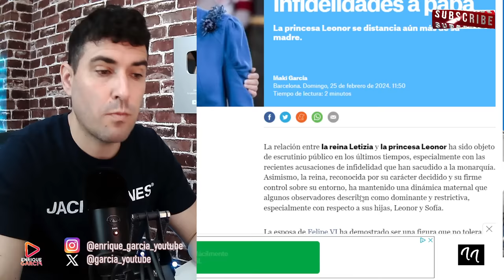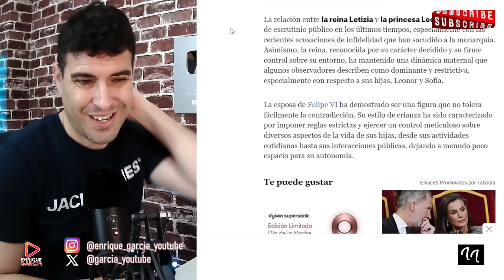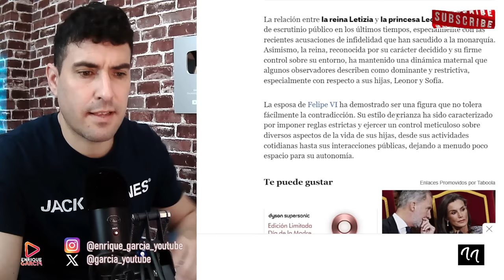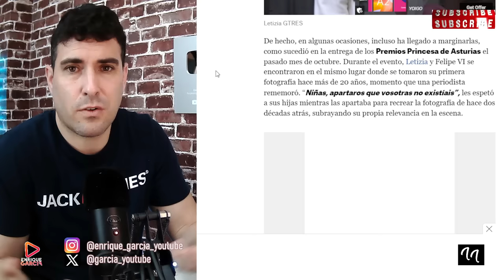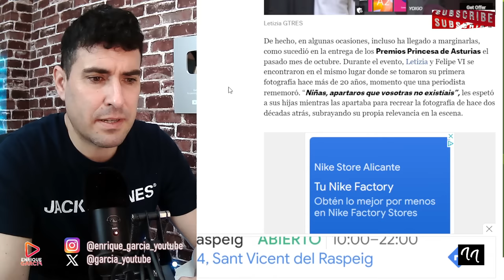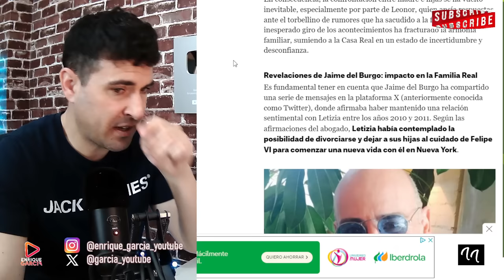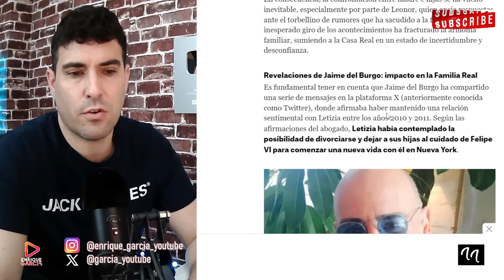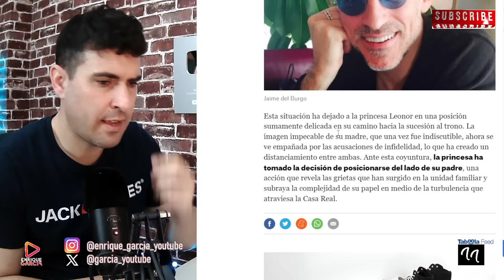LA REINA LETIZIA ORTIZ PARALIZADA, TRAS LA PREGUNTA DE LA PRINCESA LEONOR, POR JAIME DEL BURGO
X @garcia_youtube
GRUPO WHATSAPP AVISOS DIRECTOS Y VÍDEOS👇